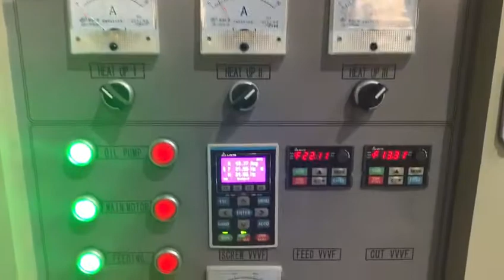core filling puffed snack food machine